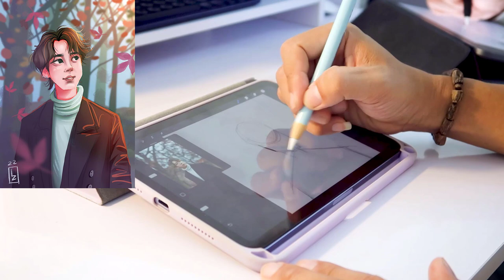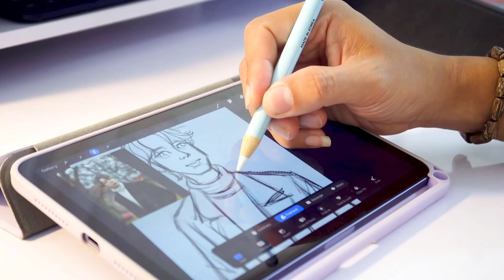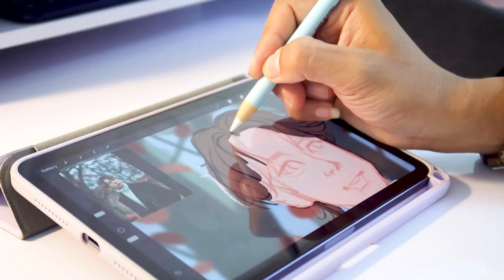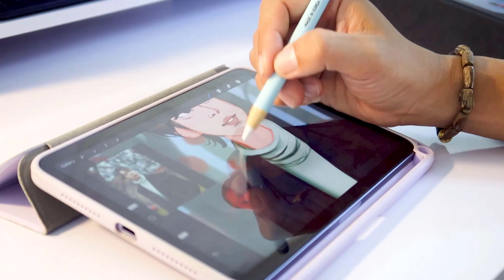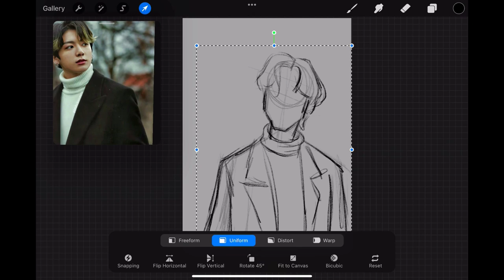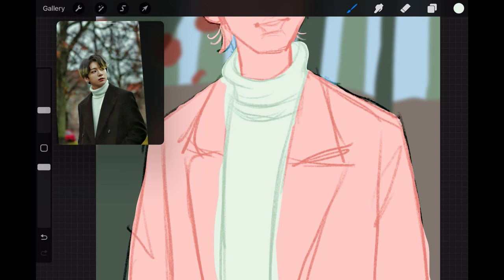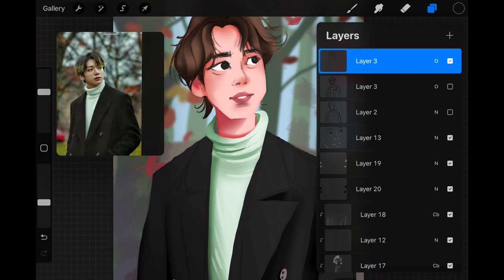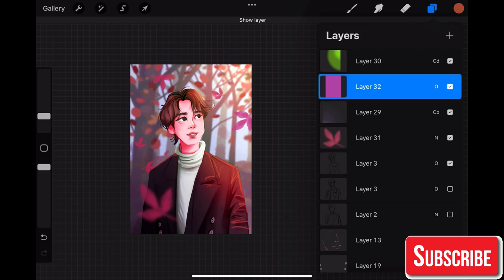「VẼ ĐIÊN TỬ」▷ IPAD MINI 6 - Siêu phẩm bị lãng quên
Trong video review chi tiết ngày hôm nay Limzim sẽ giới thiệu với các bạn một mẫu "Bảng vẽ thay thế" cực kỳ HOT đó chính là chiếc Ipad mini 6 đình đám trên thị trường. Mẫu đang có giá khá tốt ở thời điểm hiện tại

Link mua hàng của một số phụ kiện mình dùng cho việc vẽ trên IPAD
🌞🎁😍1. Giá đỡ MOFT Snap Float Stand cho iPad Pro

🌞🎁😍2. Giá đỡ Laptop JRC Z1PRO+

🌞🎁😍3. Miếng dán paperfilm của Andora hỗ trợ cho trải nghiệm viết vẽ - Vừa chống shock vừa giả lập chất liệu giấy luôn (SIÊU HOT)
Video giới thiệu:

🌞🎁😍4. Ngòi thay thế cao cấp Andora

🌞🎁😍5. Đế cắm bút elago Home Stand cho Pencil

🌞🎁😍6. Miếng dán bút trang trí custom theo cá tính của bạn

Bạn mua hàng theo link bên trên và nhập mã độc quyền sau đây giảm 20% dành cho dòng sản phẩm của ANDORA, JRC, MOFT, CHOETECH, ELAGO (chỉ áp dụng với vỏ bảo vệ bút)
💎💎"LIMZIM1122"💎💎
Bạn có thể mua hàng trực tiếp tại fanpage của Andora tại

Chúc các bạn lựa chọn được sản phẩm tốt nhất cho chiếc Ipad 2023 mới nhất của mình
LInk mua hàng Shopee
🌞🎁😍1. Ốp lưng Ipad mình sử dụng

🌞🎁😍2. Giá đỡ MOFT Snap Float Stand cho iPad Pro

🌞🎁😍3. Miếng dán Paperfilm

🌞🎁😍4. Ngòi bút dự phòng

🌞🎁😍 Loa bluetooth đèn đổi màu GOOJODOQ (Giảm ngay 10% khi nhập mã độc quyền GOOJLZART)

♦️➡️Fanpage chính thức của Limzim Art - Xem nhiều hơn bài vẽ của mình ở đây và đăng ký học trực tiếp cùng Limzim khóa minh họa